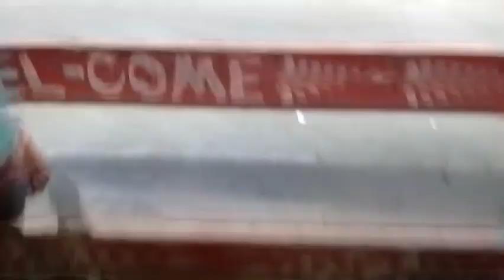ରଜ ସଂକ୍ରାନ୍ତିରେ ବାହାରେ ହେଲା Full Enjoy 😄/ରଜ Special ପାନ ଖାଇ ମଜା ଆସିଗଲା/2nd raja Vlog/@babitaallvlog